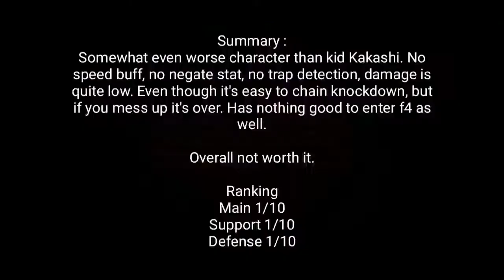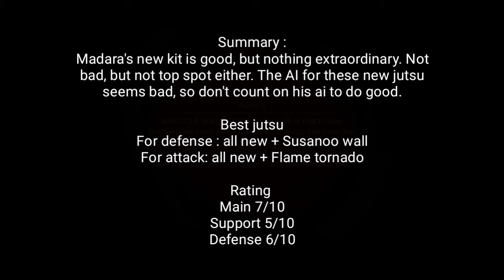NxB Ninja Voltage Kid Sasuke & Madara New Kit Jutsu Analysis